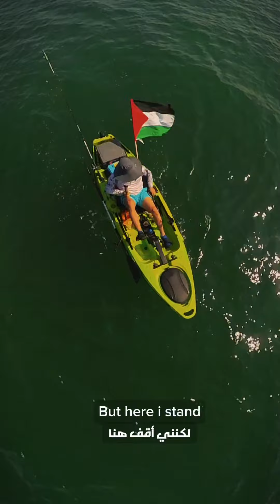أرض السلام بدون سلام Peacful land without peace